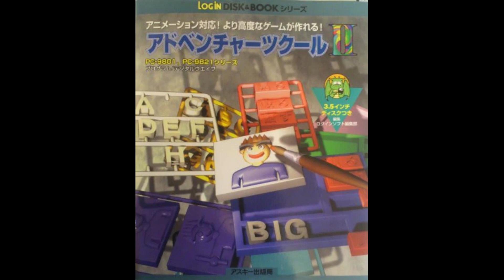RPG Style ~ Town 1 - Adventure Tsukuru II (PC-98) Music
Game:  Adventure Tsukuru II
Track:  RPG Style ~ Town 1
System:  NEC PC-9821